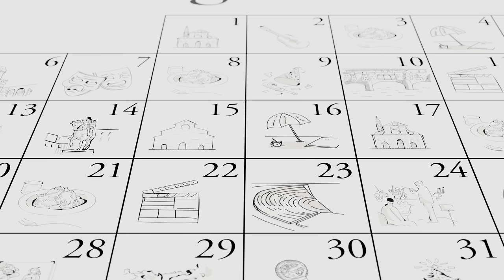July 2019 in Florence: What's On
Let's have a quick look at what's on in the city this July!

The Uffizi is hosting an extensive calendar of film projections in its free-entry outdoor cinema, Apriti Cinema.

MusArt festival comes back to piazza Santissima Annunziata with some of Europe's most exciting and dynamic acts.

Festival Au Dèsert fuses Mediterranean, Saharan and African sounds.

Escape the heat of the summer by ducking into the city's Archaeological Museum to catch a glimpse of the new acquisitions, Mummies: Journey into Immortality.

Copula Mundi Festival is a late summer festival that will have you discovering new acts and artists.